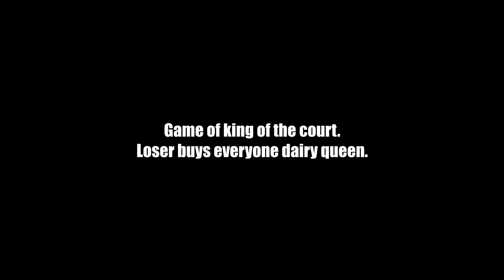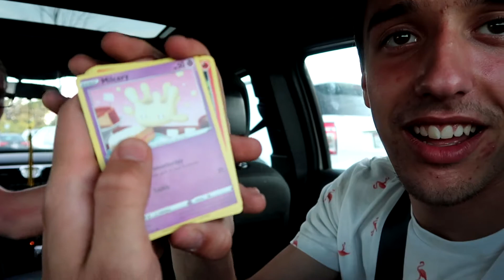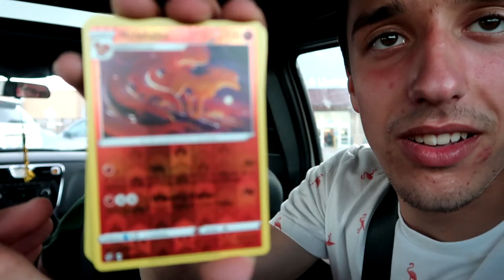KING OF THE COURT! LOSER BUYS GROUP ICECREAM!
I decided I would let my friend take a shot for a free vacation and play some king of the court for some free ice cream. Also when was the last time you saw a Pokemon Card unpacking video.

Hall and Oates Rich Girl instrumental